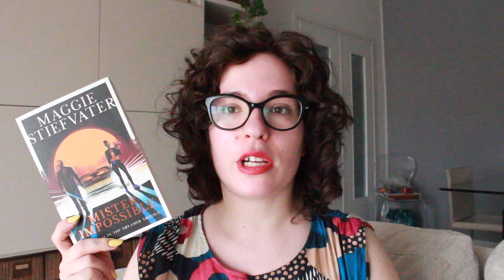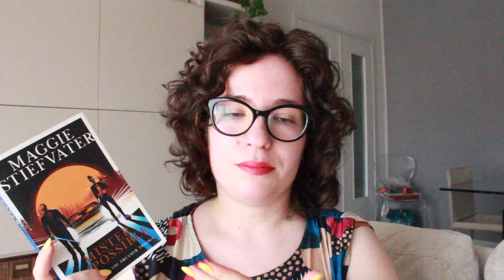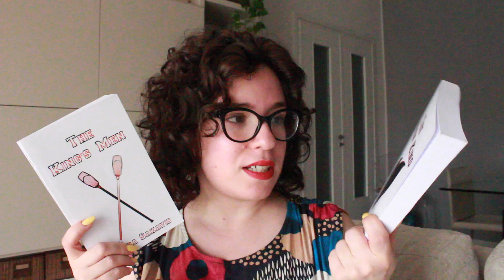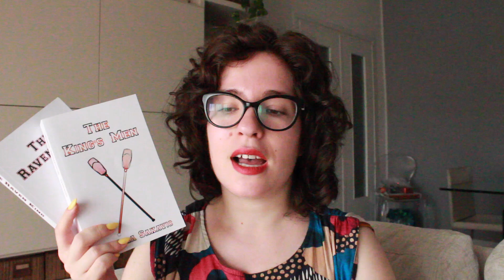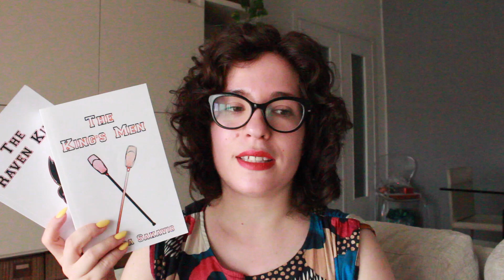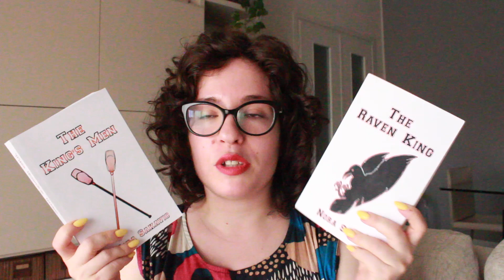WRAP UP DI MAGGIO // Riletture, serie finite e il libro peggiore dell'anno!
Nuovo mese, nuovo wrap up! Oggi parliamo di tutti i libi che ho letto a maggio. Buona visione!

00:00 Wrap up di maggio
00:39 Recap del mese
01:11 DNF
01:49 Mr Impossible
06:20 The whispering muse
09:27 All for the game
12:57 Death is not the worst
18:43 Yellowface
25:06 My Calamity Jane
27:53 The traitor queen
31:41 The sunshine court
35:49 Death in the spires
38:46 The hollow dead
41:39 La confraternita degli storici curiosi
48:47 Saluti